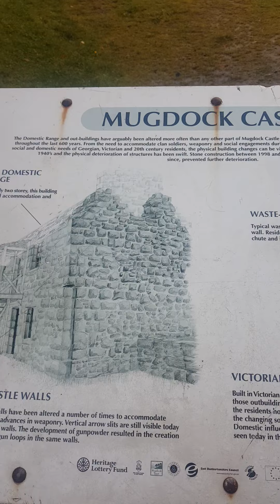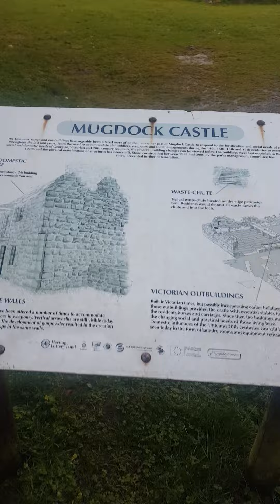Scottish castle ruin 🏴󠁧󠁢󠁳󠁣󠁴󠁿 Mugdock Castle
At least 700 years old. ❤🏴󠁧󠁢󠁳󠁣󠁴󠁿